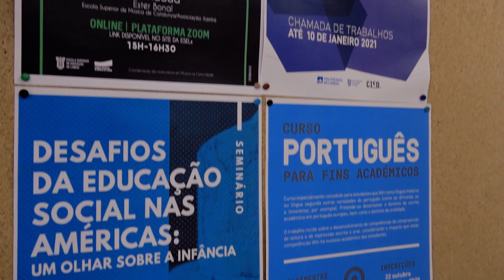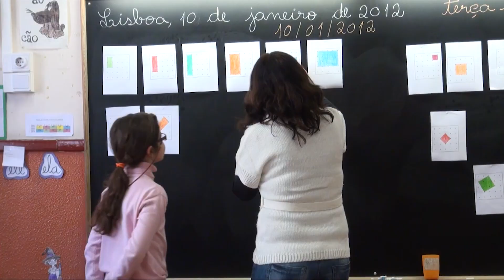Mensagem do Presidente - Dia da ESELx 2020